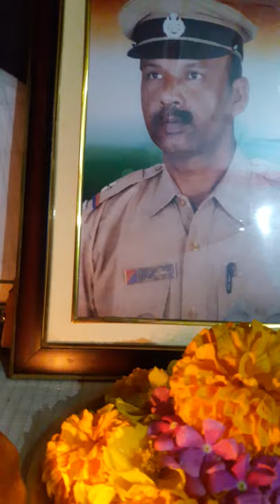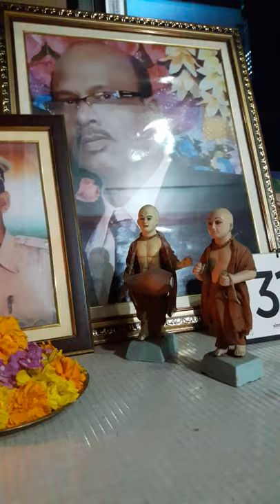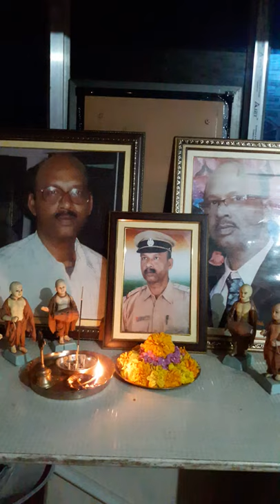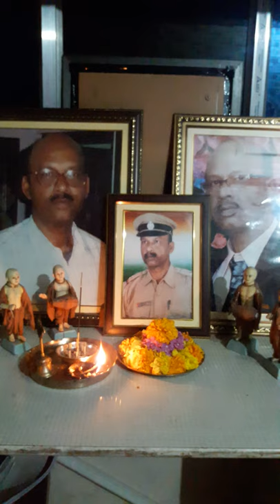Banya Sarkar W/O Kanai Lal Sarkar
Kichute harabo na tomake